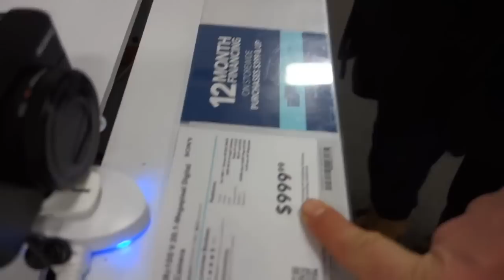Cleaning Windows in the Winter "We're Freezing And Still Window Cleaning" and Italian Dinner VLOG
window cleaning in the winter.

FREE Strategy to start Selling
Window Cleaning Jobs Immediately

Powerful
Window Cleaning
Business Tips

How to Start a Window Cleaning Business? With NO Money!
"Tutorial, Tools & Pricing"

My Paperback Book.

Water fed pole I use

Send me mail:
Keith
13854 Lakeside Circle

I was flat BROKE and literally got my window cleaning business off the ground with less than $50.

My back was against the wall.

I was so desperate to pay my rent that I SOLD and BOOKED 42 biweekly Window Cleaning Jobs in 48 hours.

Income Disclosure Statement: Although The people written about or filmed in this video make the amount of money they're claiming. This by no means guarantees that you will make this amount of money. You are responsible for your own success or failure. Although this amount of income is very possible to make with time, diligence and persistence. Starting and succeeding in small business is extremely challenging, 9 out of 10 small business fail within the first 5 years and only a small percentage of businesses ever make 6 figures in revenue per year.